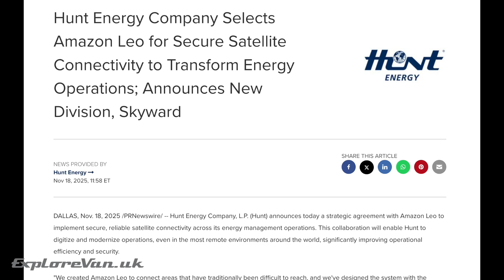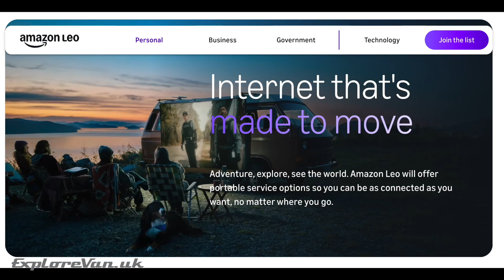Amazon LEO Vs. Starlink - What do we know?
We share the lates information on Amazon Leo, when you can expect it and what we know about coverage and hardware.

I will always try my best to link to products of the best value for money, in my opinion.

Any information provided on this channel is intended for general guidance only and must never be considered a substitute for advice provided by a qualified professional.
Topics in my videos may have potential safety implications for you and your van.
Any information I share in this video is purely my opinion.  What you choose to purchase, use or install or how you install it, is entirely your choice and responsibility.